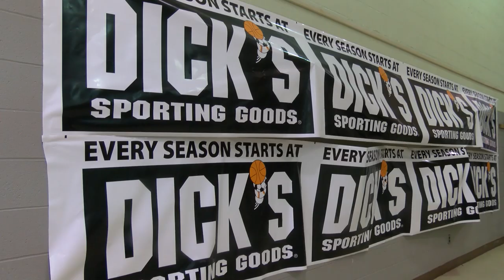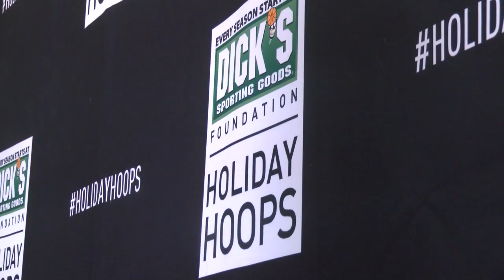Cavaliers star Kevin Love, DICK'S Sporting Goods surprise CMSD students with new basketball hoops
Christmas came early for hundreds of students at Scranton Elementary School. DICK'S Sporting Goods Foundation and Kevin Love teamed up to kick off the "Holiday Hoops" program by surprising the CMSD school with two brand new basketball hoops, which replaced their crumbling equipment.

Students put the new hoops to good use right away, playing games with the NBA star in over-sized jerseys. Many walked away with autographed items and very big smiles.

Ultimately, DICK'S is donating 100 hoops to deserving communities across the country this holiday season. Scranton was the first to receive the surprise.